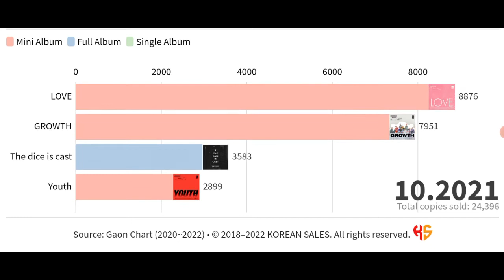DKB TOTAL ALBUM SALES (02.2020~05.2022) | KOREAN SALES